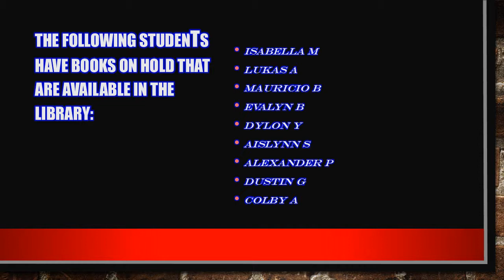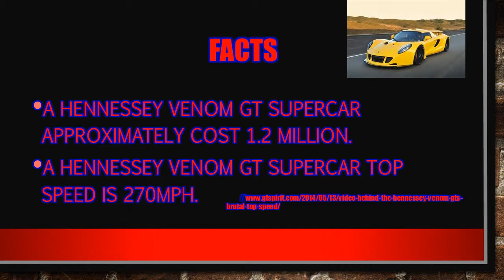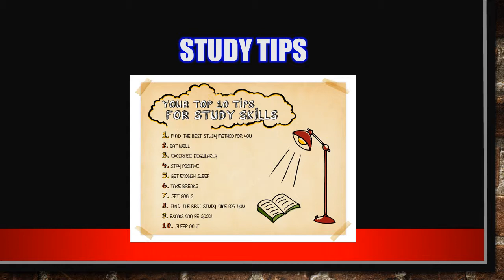announcements 02 10 2015